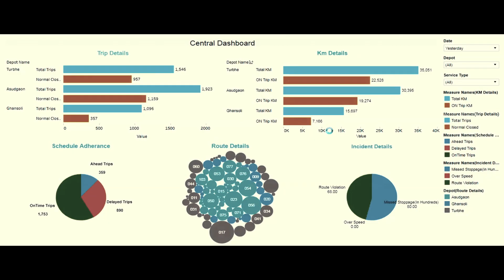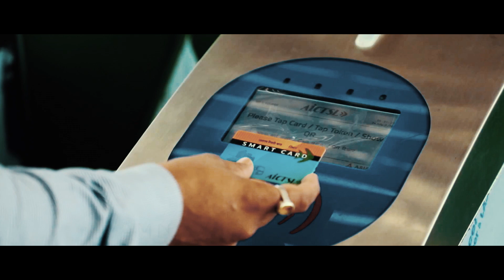intelligent transport system for smarter urban Mobility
Our innovative & intelligent transport solutions are geared to change the way commuters travel. With the technology to track transport vehicles and analyse routes, civic authorities are able to plan better journeys and address incidents as soon as they arise. Passengers are provided with updates on schedules, ensuring that they are always on time. Our open loop payment system also makes public movement easier by simplifying the ticketing and payment process.